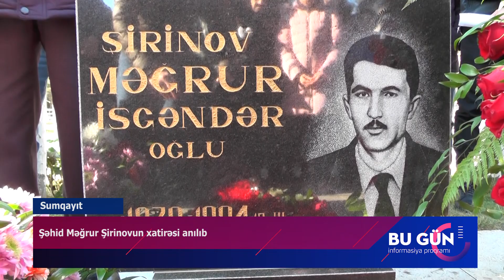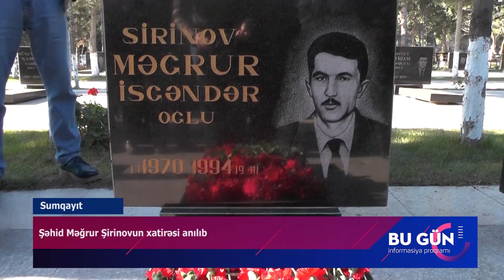30 12 2022 Sumqayıt Şəhid Məğrur Şirinov